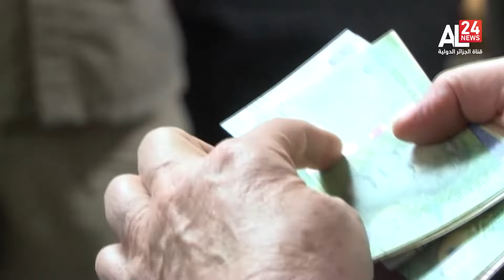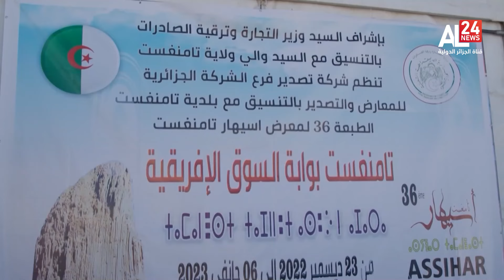24H AFRIQUE| 15 02 2024